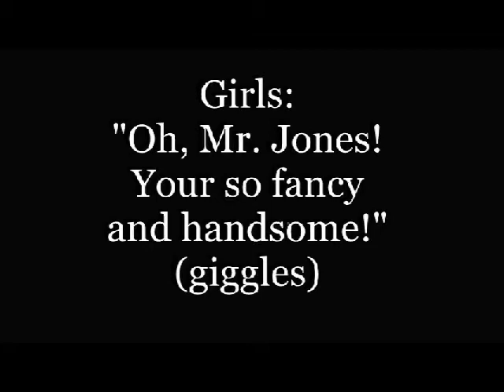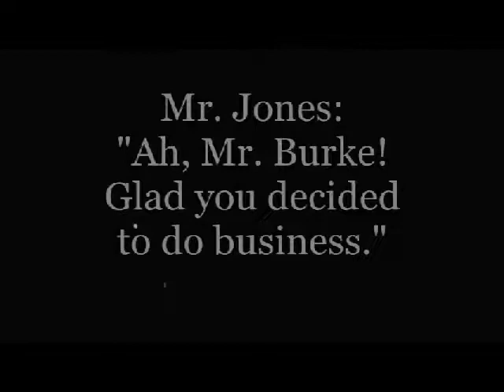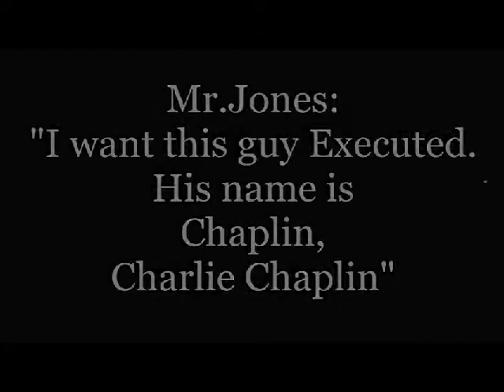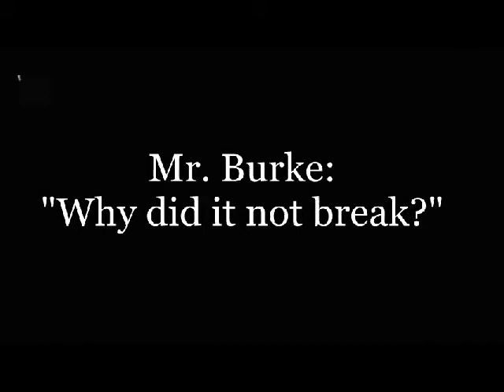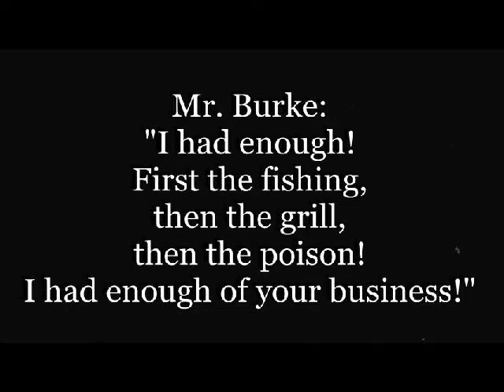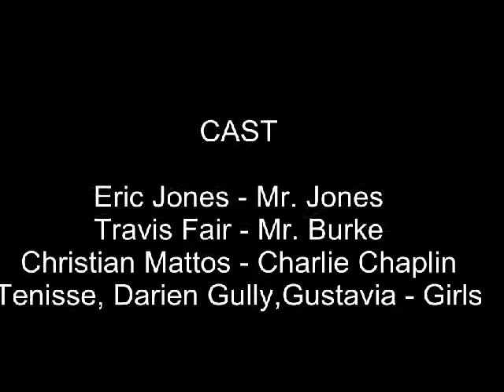Charlie Chaplin in "The Hit"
This is a film that I made for an event at school. The audience rated it as the best performance in the show. MY VERSION OF A CHARLIE CHAPLIN MOVIE!